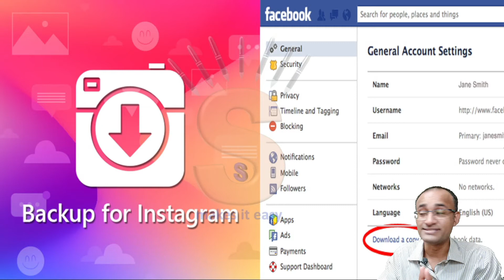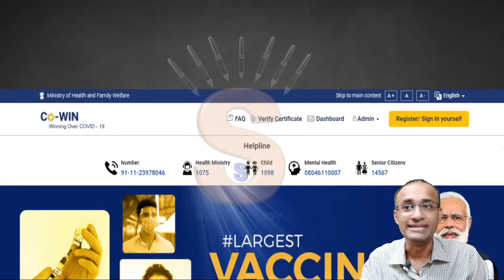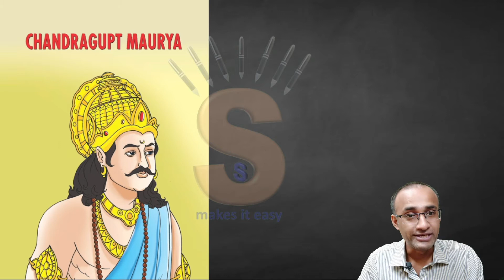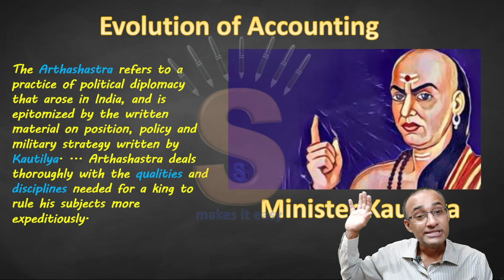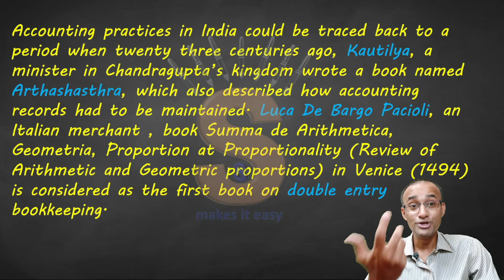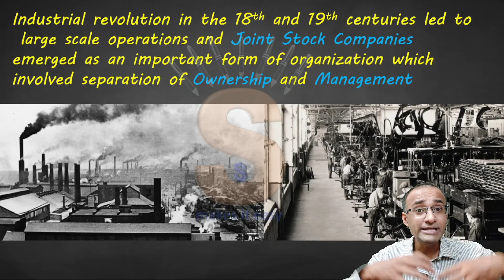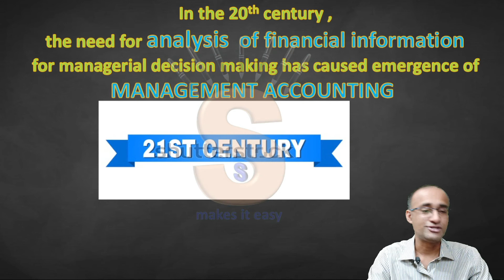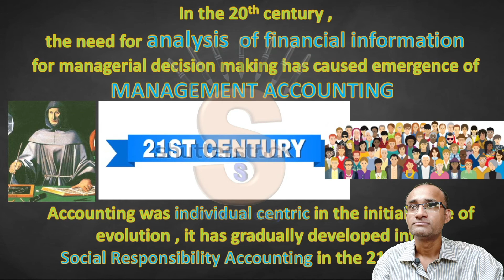#1 | 11th | Maharashtra Board | Balbharati | Introduction to BK and Accountancy | Meaning, Evolution